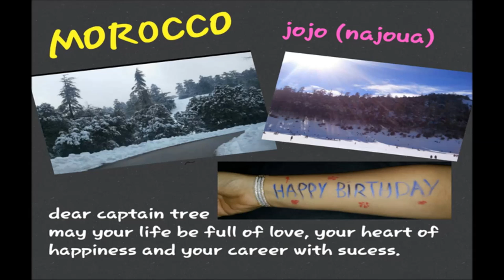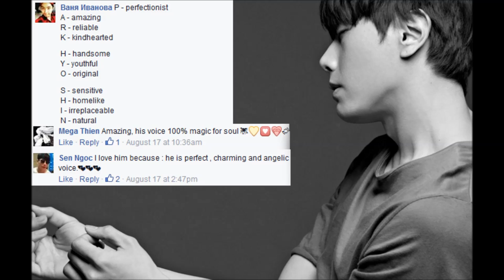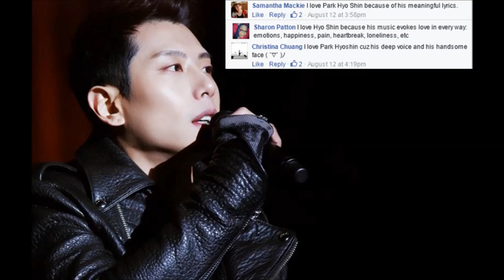Park Hyo Shin's Planet Bday project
Cr: The audio is from the song "Shine your LIght", singer Park Hyo Shin, label: Jellyfish Entertainment.
Photos: birthday wishes and facebook comments, posted on Park Hyo Shin's planet FB page. Some of the pics - made from various  fans!
Note! No copyright intention, just want to wish a very Happy Birthday to our Park Hyo Shin!